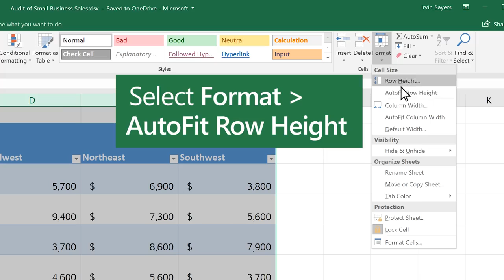How to change column, or row height in Microsoft Excel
Select the row or column that you want to change. On the Home tab, in the Cells group, click Format. Under Cell Size, click Row Height. In the Row height box, type the value that you want, and then click OK.